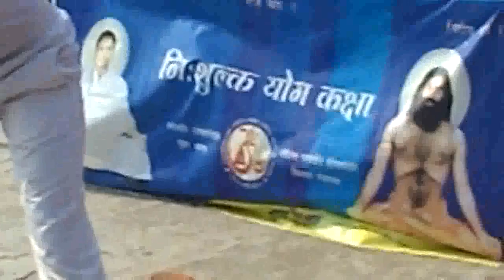Nihsulk yog shivir by Dr Brij Mohan,Yog Pracharak, Patanjali Yogpeeth Haridwar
State-BIHAR,District-BHOJPUR,Month-DECEMBER-2015,Camp No.-03,Date-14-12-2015 To 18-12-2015,Venue-Mastar Mind International Public School,Tetaria, Block-Udwantnagar